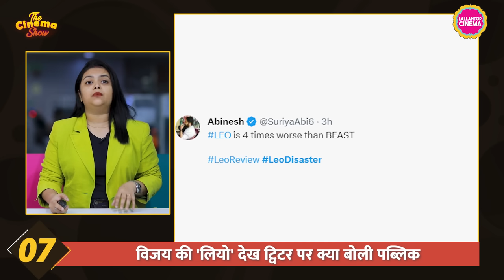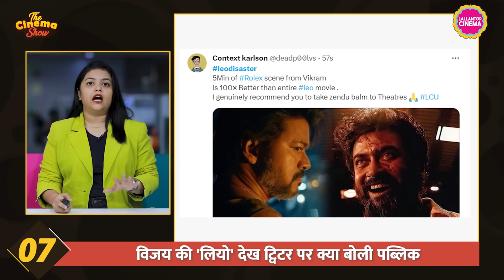Thalapathy Vijay, Sanjay Dutt की Leo देखकर पब्लिक ने सोशल मीडिया पर गुस्सा निकाला|The Cinema Show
The Cinema Show Episode 765 – October 19, 2023

From Leo's reaction to Tiger 3 first song and Tiger Shroff's first look from Singham Again.

00:18 Intro
00:24 Napoleon trailer
00:32 Aspirants 2 trailer
00:42 Scam 2003 2 release date
00:51 Tiger's look from Singham Again
01:04 Family Star teaser
01:13 Leo North Indian Shows
01:39 Public reaction on Leo
02:17 Arijit's song for Salman
02:46 War 2 shooting
02:58 Fatimah in Aamir's movie
03:08 KWK 8 update
03:19 Akshay Khanna in Chhava
03:26 Bollywood Trivia
03:59 Show Closing